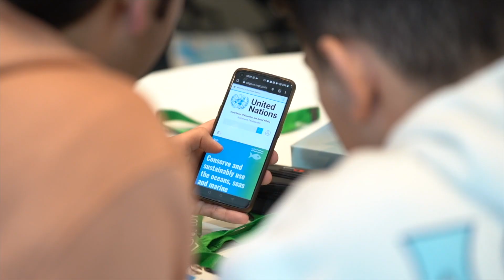برومو برنامج كونتينيو ٢٠٢٣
@Loyac Kuwait